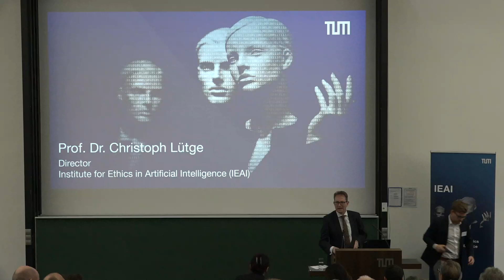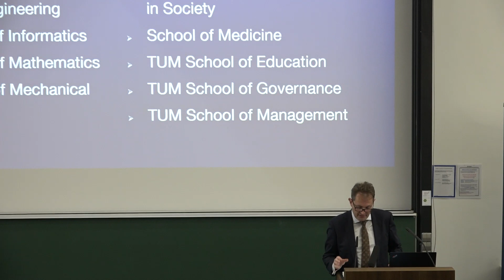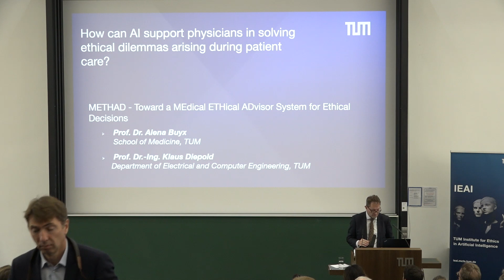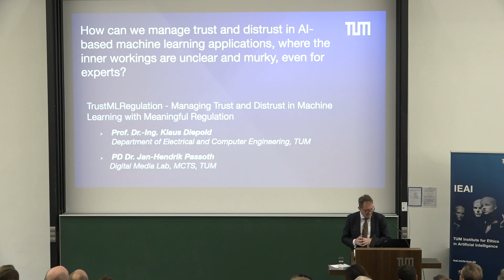IEAI Launch - Prof. Dr. Christoph Lütge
Prof. Dr. Christoph Lütge, Director of the Institute for Ethics in Artificial Intelligence (IEAI) introduces the IEAI and its research groups at the Welcome Address for the launch of the TUM Institute for Ethics in Artificial Intelligence
* Motivation for the IEAI
* Research approach and agenda
* Introduction of the 6 new research groups
* Announcement of the Responsible AI Forum, November 4-6, 2020